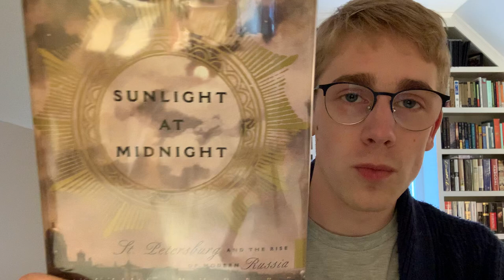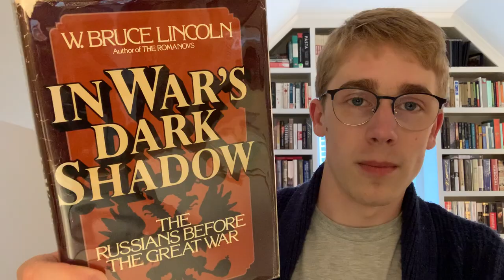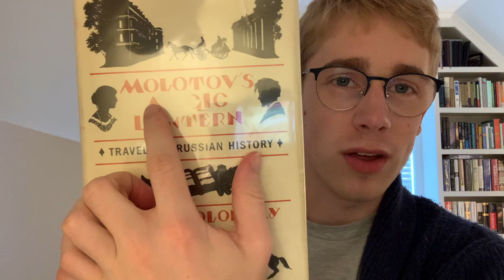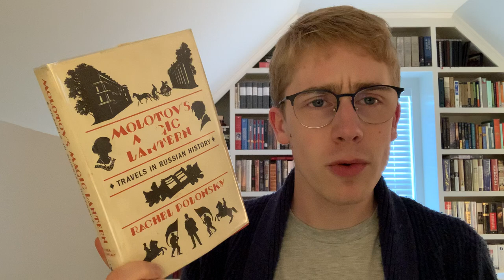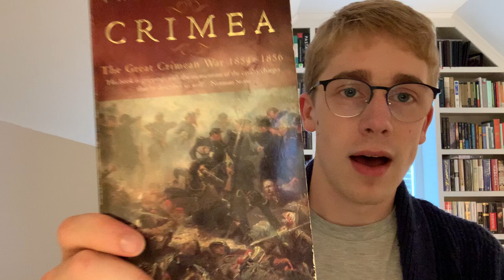A Russian History Book Haul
Just a brief Russian history book haul today.